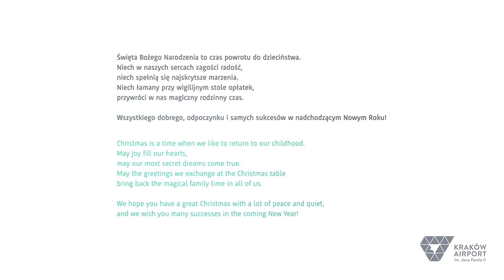Wesołych Świąt życzy Kraków Airport!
Święta Bożego Narodzenia to czas powrotu do dzieciństwa.

Niech w naszych sercach zagości radość,
niech spełnią się najskrytsze marzenia.
Niech łamany przy wigilijnym stole opłatek
przywróci w nas magiczny rodzinny czas.

Wszystkiego dobrego, odpoczynku i samych sukcesów w nadchodzącym Nowym Roku!